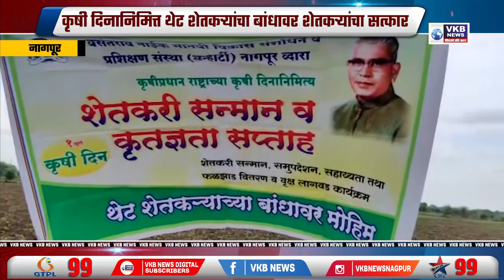कृषी दिनानिमित्त थेट शेतकऱ्यांचा बांधावर शेतकऱ्यांचा सत्कार